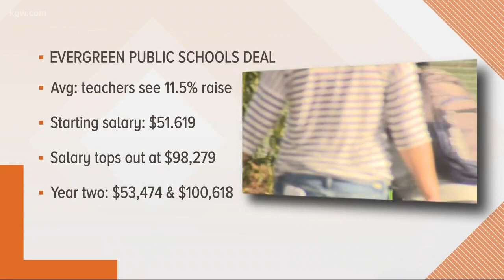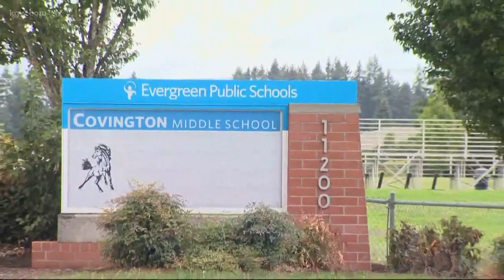Back to school day for Evergreen district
Students in the Evergreen School District were finally back in class on Monday, September 10 after the board and teacher union agreed to a  new contract.